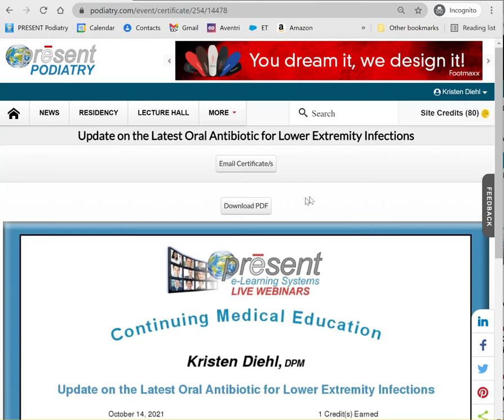Kristen support issue